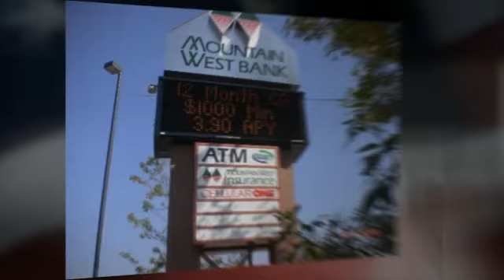Office Space in Missoula, MT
MOUNTAIN WEST BANK BUILDING
Missoula, MT

Lease Space AvailablernrnApproximately 6750 sq. ft. available on the 3rd floor at $12/ sq. ft. NNN in the new bank building. Price includes excellent North Reserve location, outstanding access use of community room, off street parking, security, excellent exposure in this building. Any build out will be negotiated with each lease depending on the other terms of the lease.rnrnCall Jerry for more information at